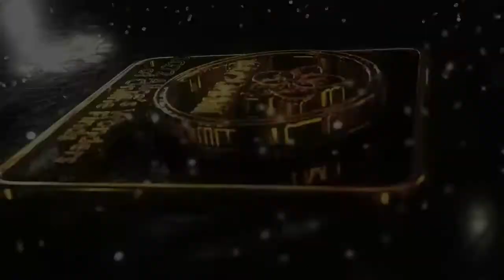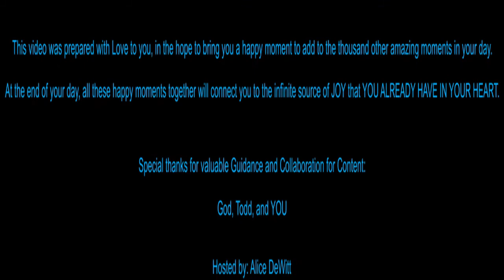1q72 Alice's Laughter Club 105 - "Sunao" the Japanese way to the pure heart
In Life we have many opportunities to say "yes" but instead, we keep saying "but". Find out in today's video what these have to be with the Japanese word "Sunao".

God bless you all, my dear friends, I hope you all have the most beautiful and magical day ever!